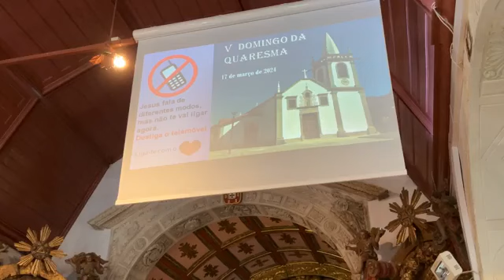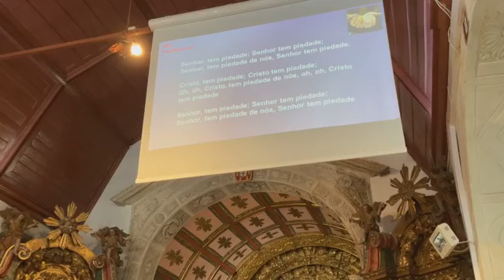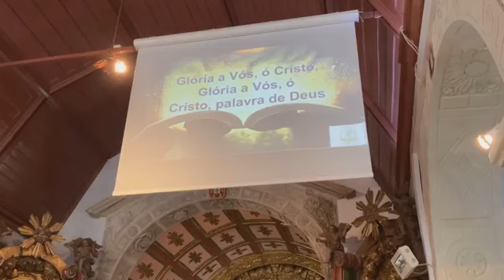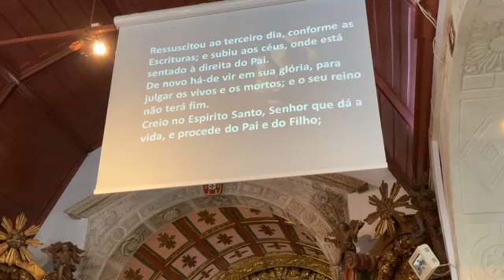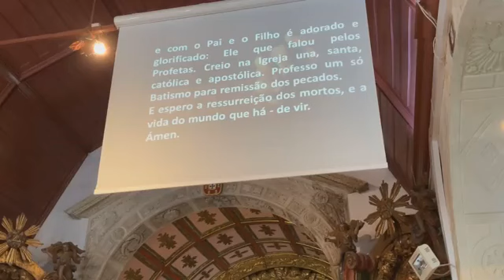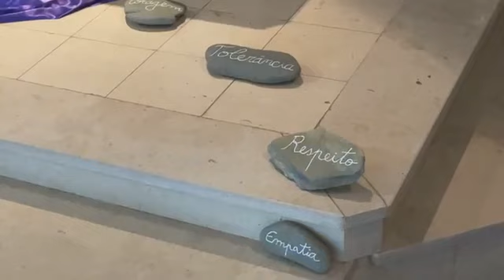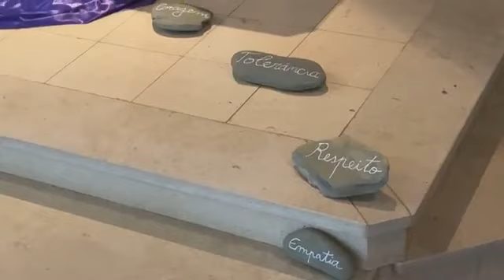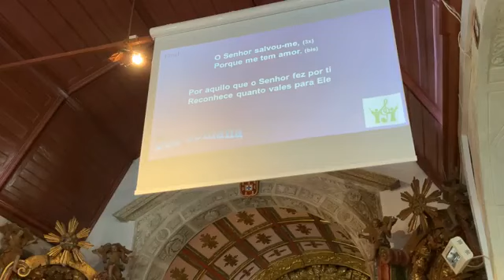Eucaristia do 5.º Domingo da Quaresma (ano b) diretamente da igreja de Espinhel (Águeda )